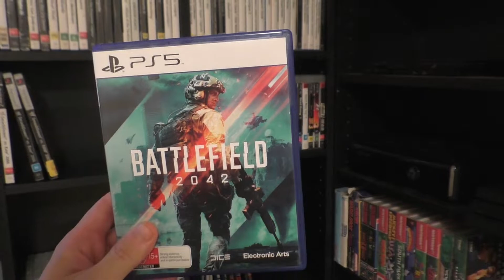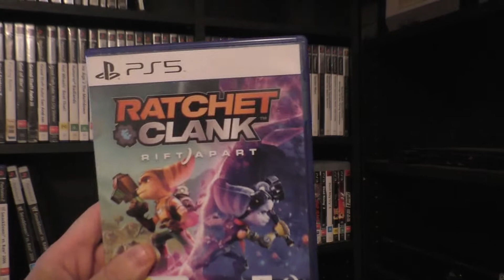Ratchet & Clank: Rift Apart Review - Cheese & Crackers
Ever since Rift Apart was released, I heard a lot of positive feedback about this game, even going as far to calling it one of the best PS5 games of all time. Well, now it's finally time for me to update the Ratchet & Clank  Review Series and see if Rift Apart is as good as everybody says it is.